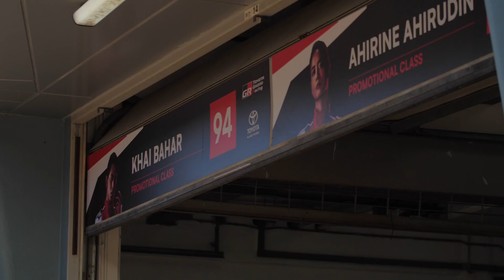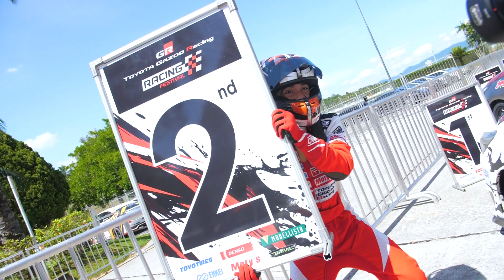TGR Festival Season 5 Round 1 - Highlights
Catch all the action, drama and victories from the TGR Festival. Relive the greatest moments of Season 5 Round 1, as we look forward to the next one.